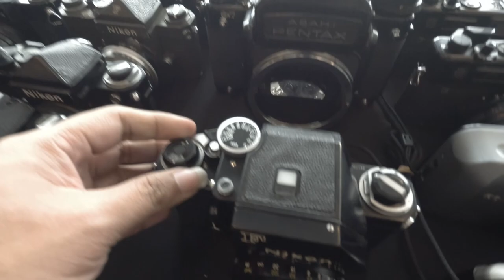Lowlight Bazaar December 2022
This time I'm reporting you from Lowlight Bazaar, a film photography fair in Jakarta that's held once every 3 months. I found a lot of interesting stuff such as Italian medium format camera, olive coloured Nikon F, Canon Booster and bought a few things in there, watch to check them out! (the description I wrote on the video is the correct ones, or at least the more correct ones from my commentary!)

Support me for more this kind of stuff!

Music
- Opening: Bomber
- Easy Vibraphone - V. Darmano